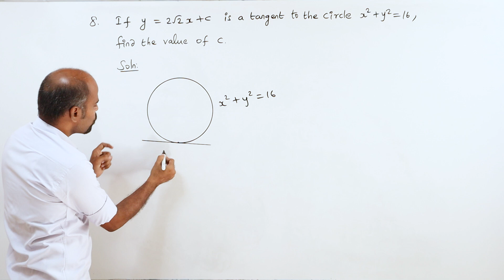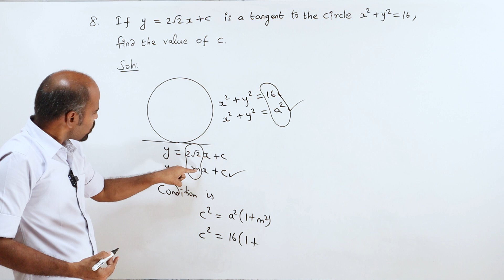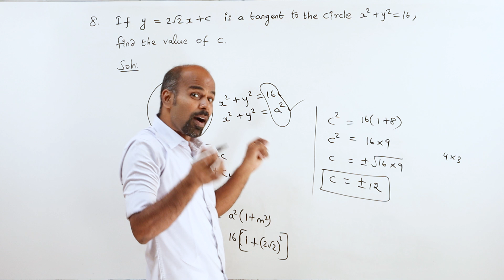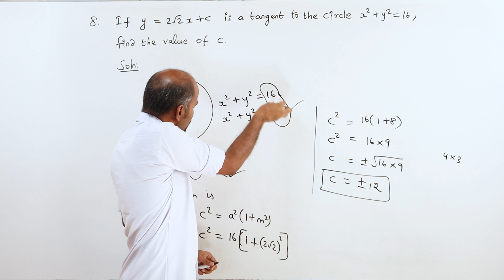+2 | Ex - 5.1 | Sum No. 8 | Analytical Geometry | Class 12 | State Board | ram maths